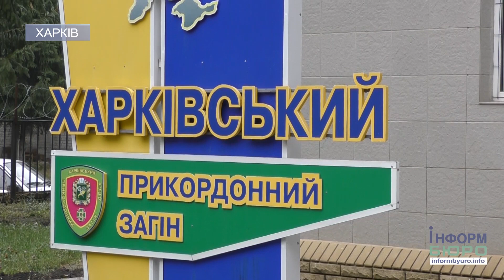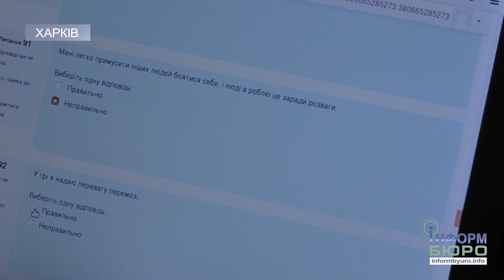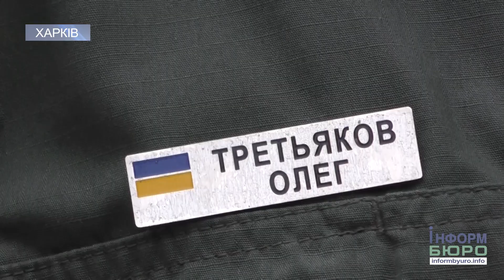"Нове обличчя кордону": проект стартував і у Харкові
В Україні стартував проект "Нове обличчя кордону". З 1 по 5 жовтня у Харкові почалося тестування осіб, які захотіли взяти участь у ньому. Основна мета проекту – це створити сучасні відділи з професійним, умотивованим та стійким персоналом, що зможе виконувати свою роботу на високому рівні, бо кордон – це оболонка країни. "Нове обличчя кордону" реалізовується за сприяння Посольства США та Міжнародної організації міграції. Кожний охочий віком від 18 років до 45 може приєднатися до цього проекту. Усього треба пройти декілька етапів: тестування з логіки, іноземної мови та на загальні здібності. Потім пройти медичний огляд, після цього продемонструвати свої фізичні здібності. На сьогодні заяв подали понад 300 людей, а вакансій близько 100. Найцікавіше те, що 80 % заяв подали саме жінки. Одна з них розповіла журналістам чому вона вирішила обрати цю професію.